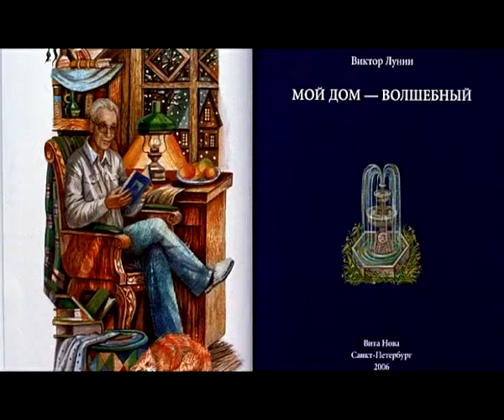ЛУНИН КОЧЕРГИН О МАГАЗИНЕ ШЕМЯКИН О КНИГЕ